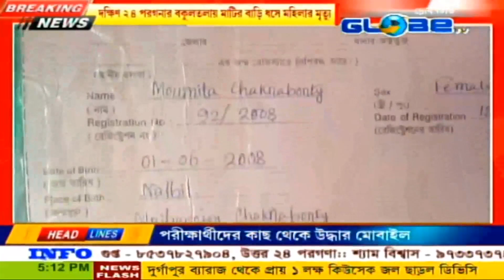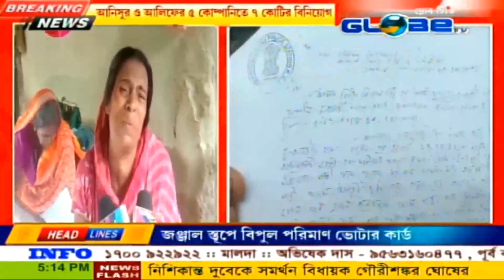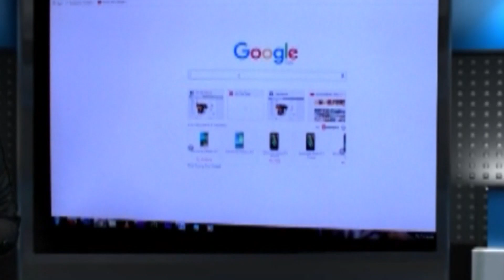স্কুলে গিয়ে আর বাড়ি ফিরল না ছাত্রী